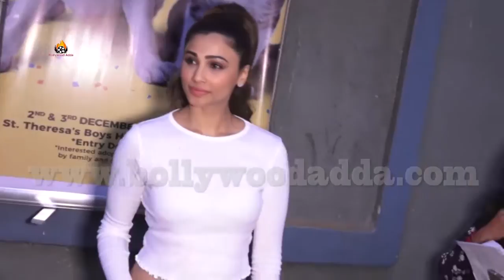Soha Ali Khan & Daisy Shah Support Adoptathon 2017 Campaign